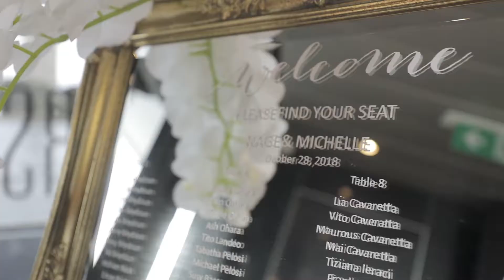Michelle & Nick Wedding Highlights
Studio RL Photography